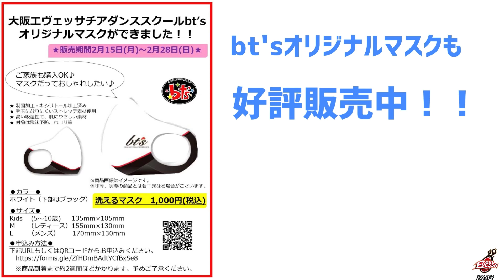1月レッスン【大阪エヴェッサU12セカンド】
【大阪エヴェッサ U12セカンド】
1月レッスンの様子です！

練習試合の相手も随時受付してます！

00:00​​　オープニング
00:16　3on0​
01:02​​　3on3
01:22​　5on0
01:56​　作戦会議
02:20​　5on5
03:38​　エヴェッサマスク
03:48​　エンディング

スクール限定オリジナルエヴェッサマスクも販売しております！！

bt’sオリジナルマスクも好評販売中！！

◆大阪エヴェッサアカデミーホームページ
様々なイベントやスクールの情報はコチラ！

◆大阪エヴェッサアカデミーFacebook

◆大阪エヴェッサアカデミーLINE公式アカウント
友達登録してね！

‹大阪エヴェッサU12セカンドエントリーこちら›